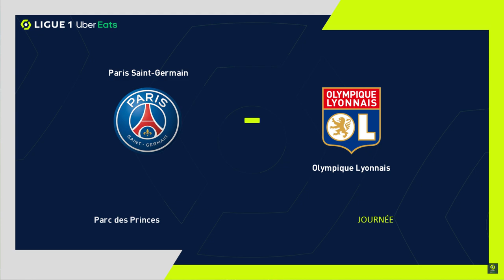FL 24 | Paris Saint-Germain 1 - 0 Olympique Lyonnais | Ligue 1 Uber Eats - MD 15